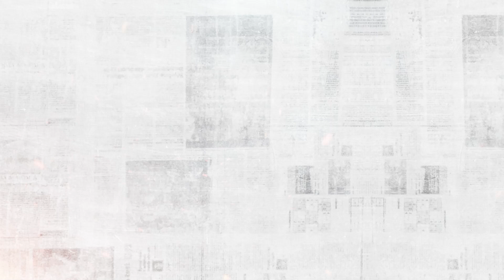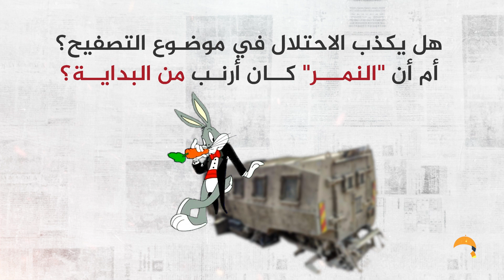موشن_جراف| سقطت في جنين! ما قصة تدمير مدرعة "النمر" الإسرائيلية رغم إمكانياتها "الكبيرة"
موشن_جراف| سقطت في جنين!
ما قصة تدمير مدرعة "النمر" الإسرائيلية رغم إمكانياتها "الكبيرة"